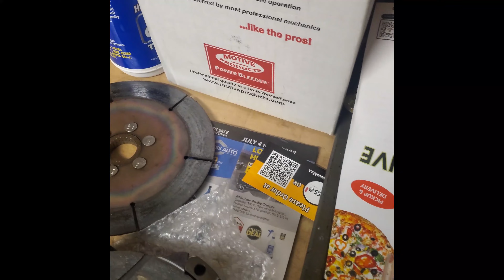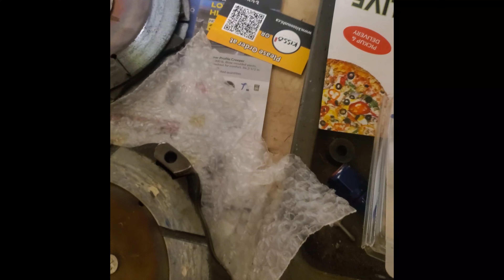How to Replace a Clutch in a race car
My Clutch was bad in my Nascar Nationwide (Xfinity) car.  Even though the symptoms (clutch not releasing) were indicating that it was a bad slave cylinder, it turned out to be the clutch, (and the shifter, which will be another video).  This clutch was essentially shot, because the last owner of this $300,000 racecar installed the clutch WRONG by not using a proper Metal alignment tool to align all 3 discs.  Yes, it is a triple disc Clutch from Quarter Master, the best in the racing business.  So, I'll show you how to align it properly, and show the entire process of removing the transmission and also the bell housing, slave cylinder, clutch, and flywheel, and of course how to put it all back together properly!  I'll also show you what I went through, as this is the first time I actually replaced a clutch by myself.  I happen to pick the most difficult type of clutch to replace!

Liked the video? I will be posting the car being driven out on the open road, which is beyond insane!